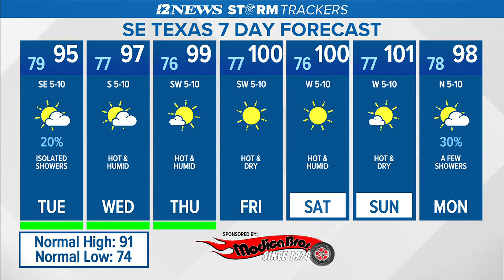Partly cloudy, slight chance of showers Tuesday in Southeast Texas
Triangle Today:  Partly cloudy, hot and humid with a 20% coverage of showers and thunderstorms.  Heat Index near 103°.  Highs in the middle 90's.